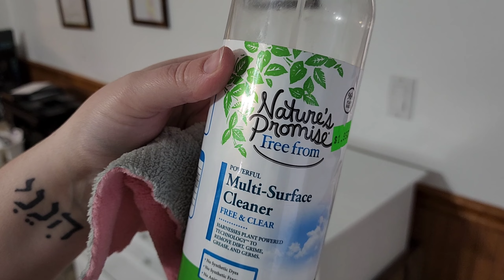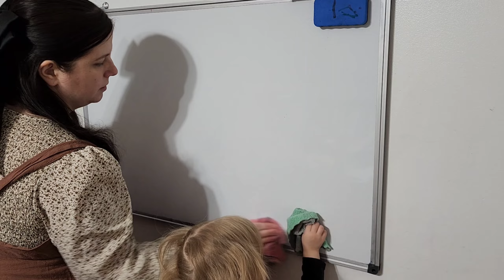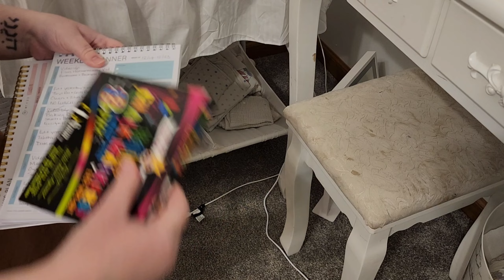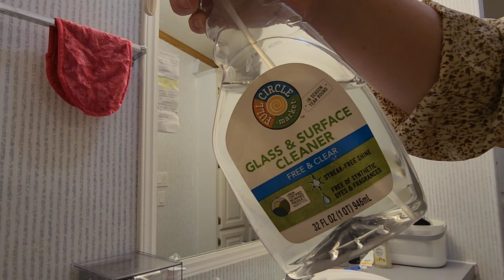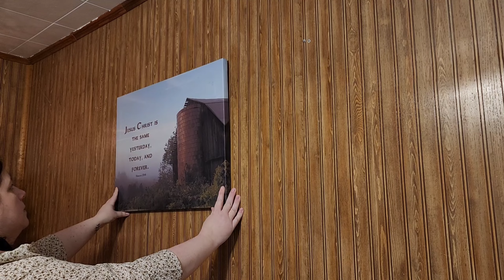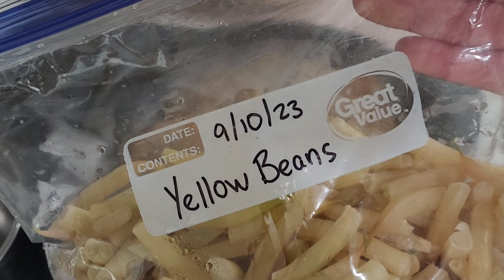VERY MESSY!! AFTER CHRISTMAS CLEAN AND UNDECORATE WITH ME | LAUNDRY MOTIVATION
Link to Diffuser

 Turn on the N O T I F I C A T I O N B E L L to be notified whenever I post a N E W V I D E O.